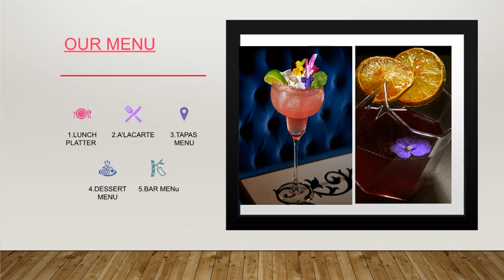Upscale Indian Restaurant In Reston, VA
Bombay Velvet is an upscale Indian restaurant in Reston, Virginia, with old world inspirations that are sure to satisfy any palate. Discover our selection of delicious foods, inspired by old world Bombay and gourmet world flavors and ingredients. Try our curated original and fusion Indian dishes that are prepared to give you a taste of adventure. Make a reservationfor your night out.